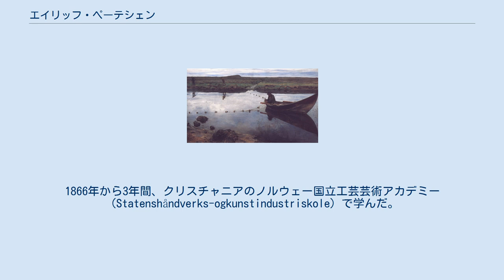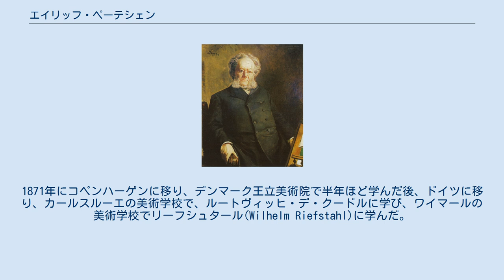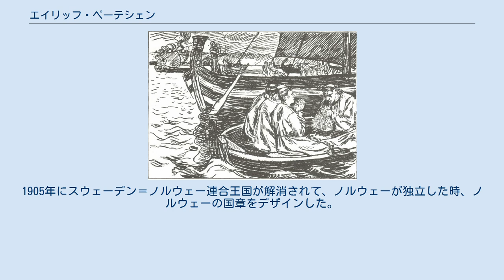エイリッフ・ペーテシェン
ペーテシェンのデザインしたノルウェー国章 ヤルマール・エイリッフ・エマヌエル・ペーテシェン（諾: Hjalmar Eilif Emmanuel Peterssen、1852年9月4日、クリスチャニア - 1928年12月29日、リッサーケル）は、ノルウェーの画家。
 風俗画、風景画を得意とし、特に風景画ではノルウェー国民ロマン主義を初めて表現したとして知られている。
 オスロ郊外のリッサーケルはノルウェーにおける芸術村として知られているが、ペーテシェンは1980年代にリッサーケルに家を所有した。
 クリスチャニア（現在のオスロ）で生まれた。
1866年から3年間、クリスチャニアのノルウェー国立工芸芸術アカデミー（Statenshåndverks-ogkunstindustriskole）で学んだ。
1869年からは、クリスチャニアで美術学校を開いていた、エッカースベルグ（Johan Fredrik Eckersberg）に学び、1970年にはクヌート・ベルクスリーエン(Knud Bergslien)やミューラー(Morten Müller)に学んだ。
1871年にコペンハーゲンに移り、デンマーク王立美術院で半年ほど学んだ後、ドイツに移り、カールスルーエの美術学校で、ルートヴィッヒ・デ・クードルに学び、ワイマールの美術学校でリーフシュタール(Wilhelm Riefstahl)に学んだ。
1873年にはミュンヘン美術院でヴィルヘルム・フォン・ディーツやフランツ・フォン・レンバッハに学んだ。
ミュンヘンで歴史画を描いて画家として評価された。
ミュンヘンではアルノルト・ベックリンやカール・フォン・ピロティといった有名な画家とも知り合った。
 1879年にはイタリアを旅し、1882年に最初の妻が亡くなった後、デンマークの漁村、スケーエンで友人のペーダー・セヴェリン・クロイヤーらの「スケーエン派」の画家と活動した。
1885年には再びイタリアを旅した。
1905年にスウェーデン＝ノルウェー連合王国が解消されて、ノルウェーが独立した時、ノルウェーの国章をデザインした。
ペーテシェンのデザインは1937年まで使われた。
 晩年はノルウェーの風景を多く描き、オスロ郊外のアーケシュフース県のリッサーケルで没した。